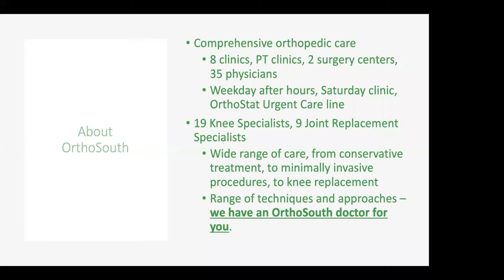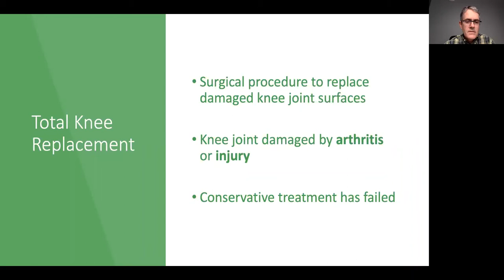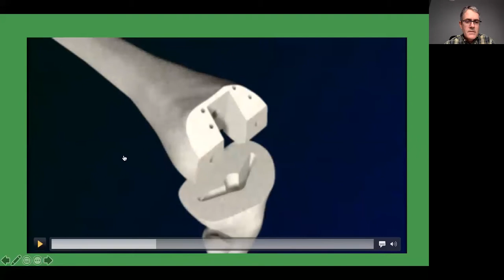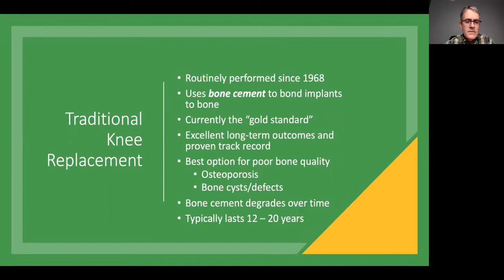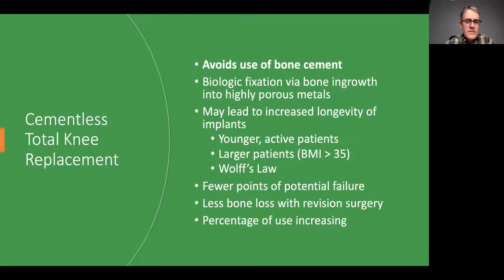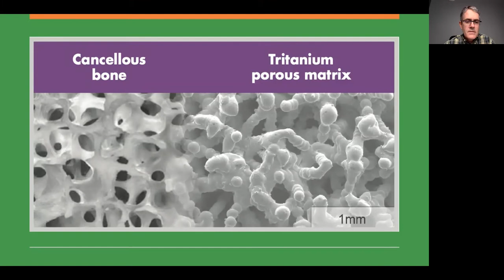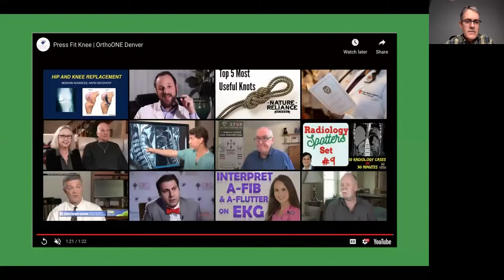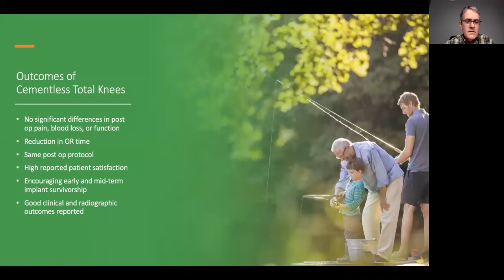Cementless Knee Replacement with Dr. Chris Ferguson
OrthoSouth's Dr. Chris Ferguson discusses advances in knee replacement, with a focus on "cementless" knee implants.